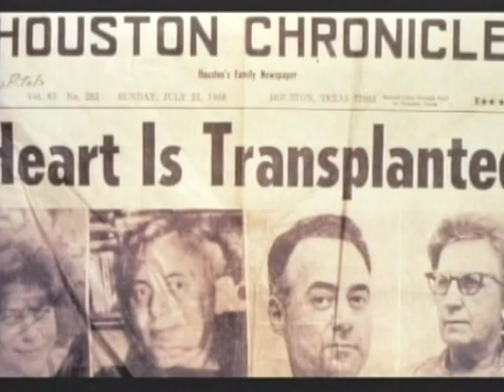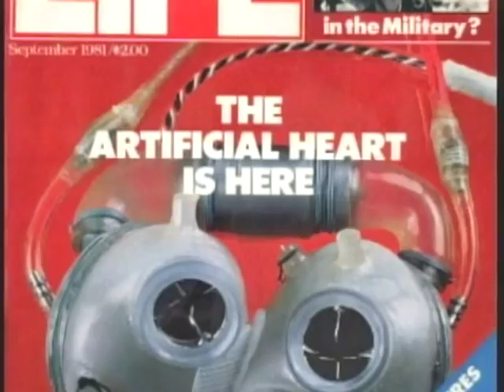Remembering legendary surgeon Dr. Denton Cooley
For UTMB, Dr. Cooley was a loyal and generous alumnus who was deeply committed to seeing our university continue its progress. He endowed a distinguished professorship in surgery, helped support the Surgical Simulation Center here and gave generously to the Jennie Sealy Hospital. A surgical waiting room in the new hospital bears his name.